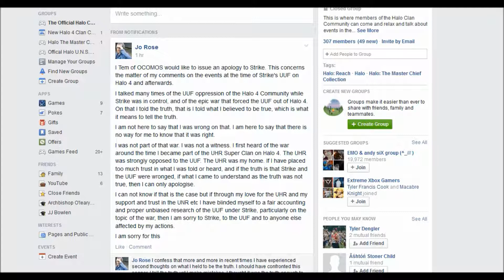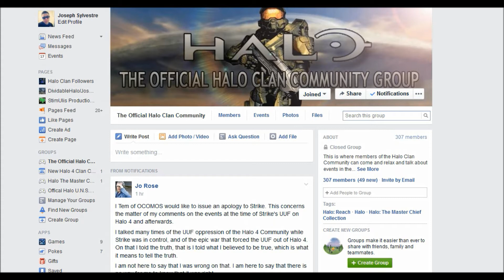Interview: Legions of Sin Leaders, LoS History and Present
DividableHalo ~StimUlis Production Studios
INFO► Today I'm Joined by the Legions of Sin clan Saint Mikoto, and Saint Targarean for the interview on the community!